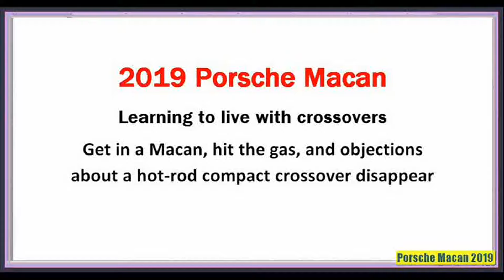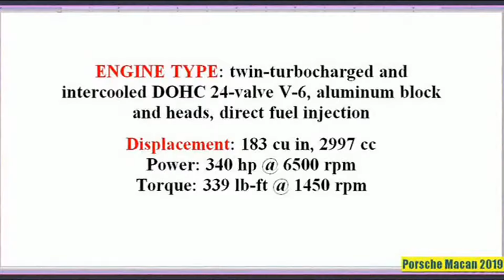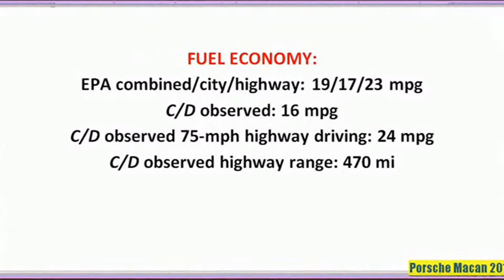Porsche Macan 2019 | 2019 Porsche Macan S Specs - Learning to live with crossovers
BEST SELLER PART & ACCESORIES FOR PORSCHE
BEST SELLER GPS NAVIGATION FOR PORSCHE
BEST SELLER CAR AUDIO FOR PORSCHE
BEST SELLER TIRES AND WHEELS FOR PORSCHE

SPECS :
VEHICLE TYPE: front-engine, all-wheel-drive, 5-passenger, 4-door hatchback
TRANSMISSION: 7-speed dual-clutch automatic with manual shifting mode

DISPLACEMENT: 183 cu in, 2997 cc
POWER: 340 hp @ 6500 rpm
TORQUE: 339 lb-ft @ 1450 rpm
ENGINE TYPE: twin-turbocharged and intercooled DOHC 24-valve V-6, aluminum block and heads, direct fuel injection

DIMENSIONS:
WHEELBASE: 110.5 in
PASSENGER VOLUME: 96 cu ft
CARGO VOLUME: 18 cu ft
LENGTH: 184.3 in

FUEL ECONOMY:
EPA combined/city/highway: 19/17/23 mpg
C/D observed highway range: 470 mi
C/D observed: 16 mpg
C/D observed 75-mph highway driving: 24 mpg

LOWS
Standard-equipment list is short, cargo space is limited, it’s no 911.
HIGHS
Outstanding transmission, solid dynamics, beautiful exterior.